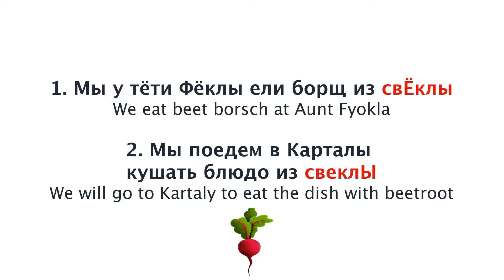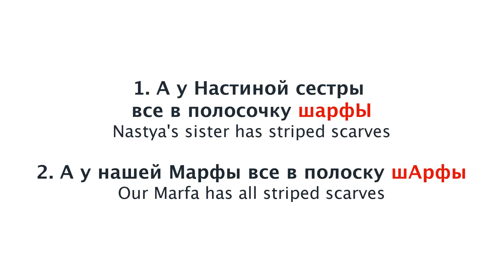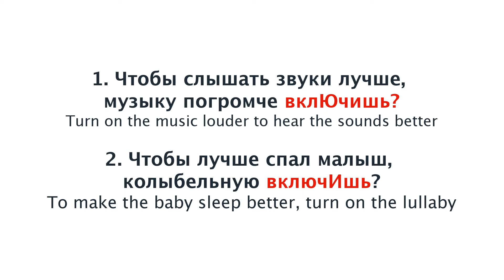Word stress in Russian. Russians make mistakes as well! Ударение в русском языке!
звОнить/звонИть?
дОговор/договОр?
твОрог/творОг?

В этом видео Саша и Таня пройдут тест на УДАРЕНИЕ в русском языке. Посмотрим, смогут ли они пройти его без ошибок?
In this video, Sasha and Tanya will take a test on the Russian words stress. Let's see if they manage to pass it without errors.

Хотите больше таких видео? Пожалуйста, дайте знать в комментариях!